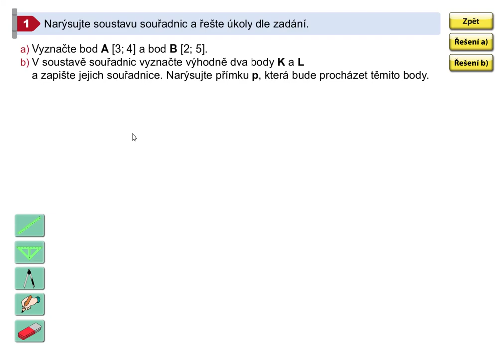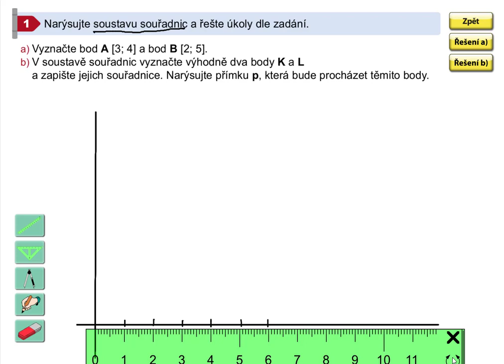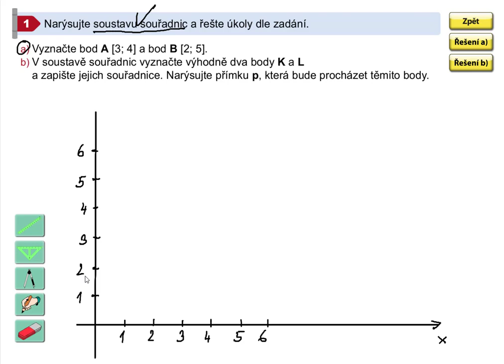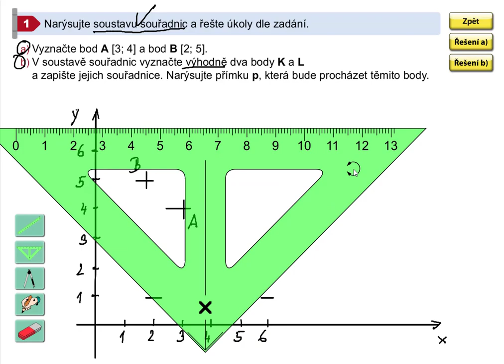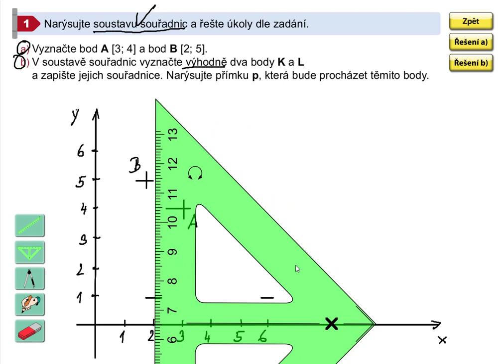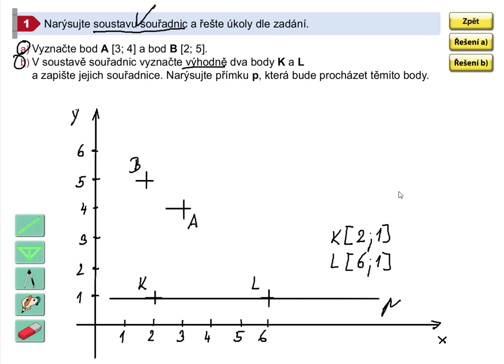Opakování (soustava souřadnic), Geometrie pro 5.roč., str. ,46 cv. 1